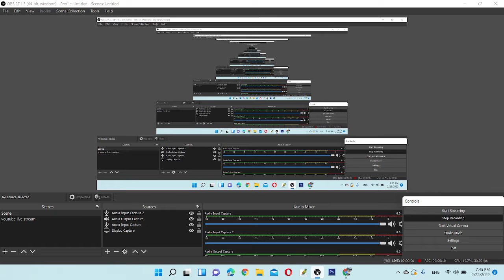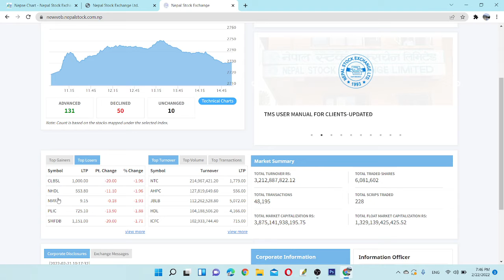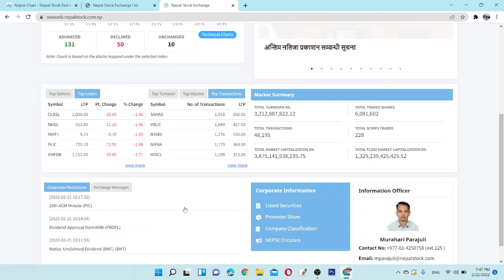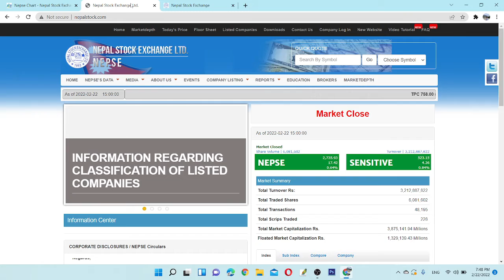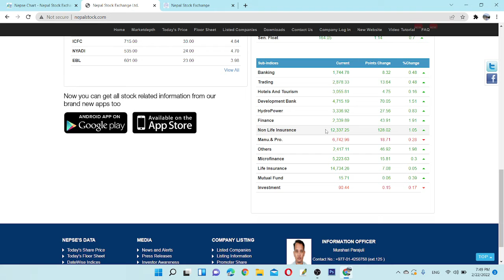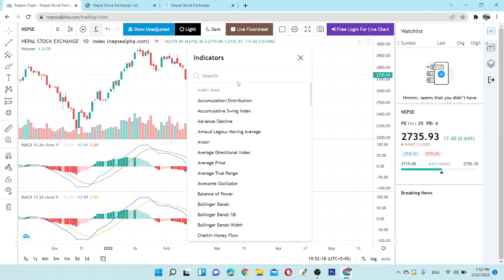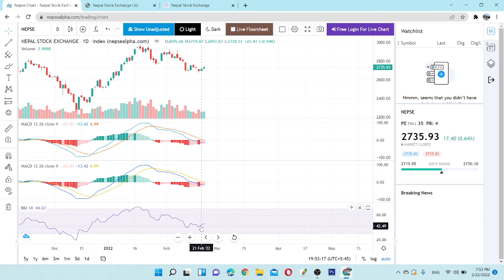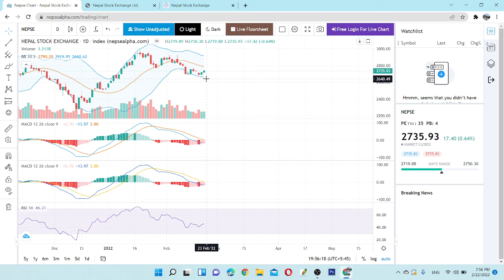Daily Market Update | Technical Analysis | अब बजारको यात्रा कता ?